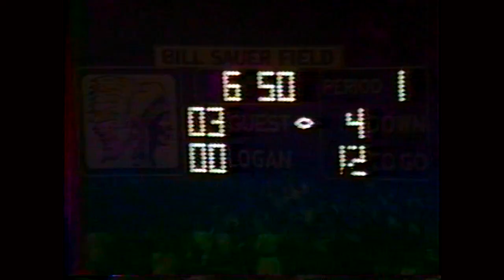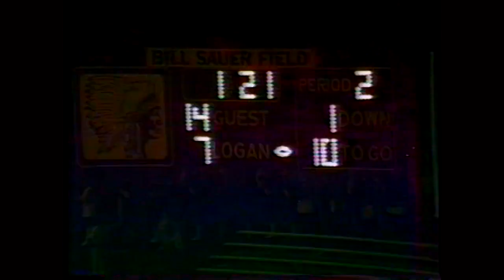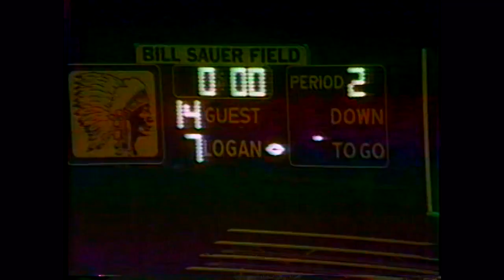1988 Logan Chieftains Football - 4 - Logan (14) Vs St. Francis DeSales (28)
Bill Sauer Field
Logan, OH

Box Score
LO - 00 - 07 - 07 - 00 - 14
DS - 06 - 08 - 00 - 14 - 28

Scoring summary:
DS - Dan Sprout, 40 field goal; 650 1st
DS - Sprout, 25 field goal; 000 1st
LO - Bill Copley, 2 run (Jim Redd kick); 435 2nd
DS - Jason Jenkins, 23 pass from Rob Rayl (Tom Walsh from Rayl); 121 2nd
LO - Eric Wilkins, 36 interception return (Redd kick); 1000 3rd
DS - Walsh, 1 run (Sprout kick); 617 4th
DS - Walsh, 7 run (Sprout kick); 029 4th

Individual leaders
Rushing: DeSales - Tom Walsh 31-135 2TD